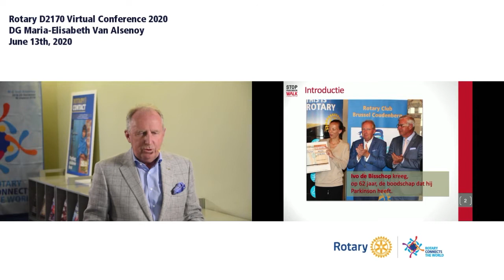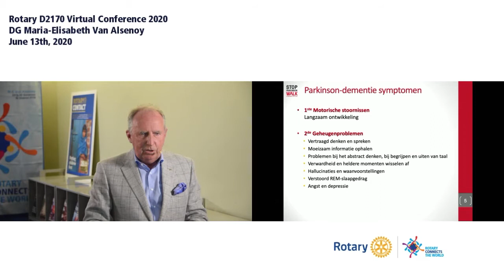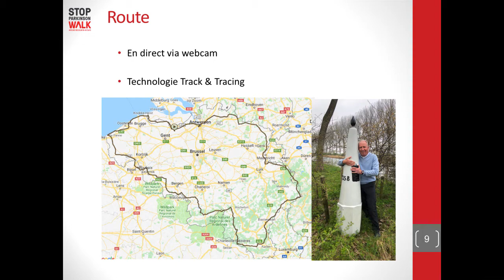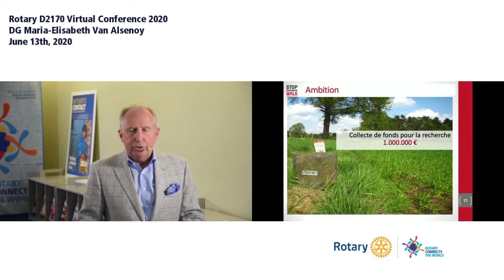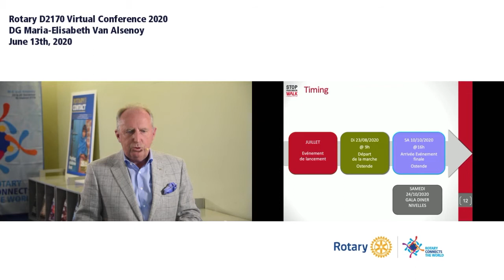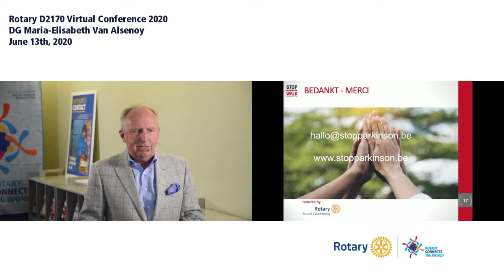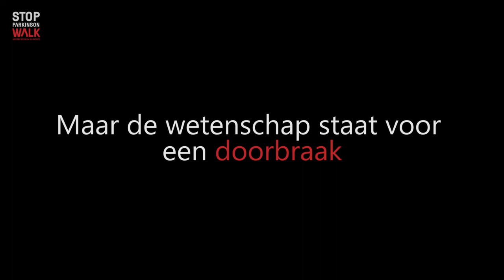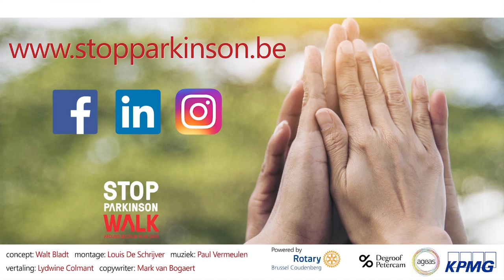The Parkinson Walk Project by Ivo de Bisschop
D2170 Conference 2020, DG Maria-Elisabeth Van Alsenoy (c) Rotary District 2170